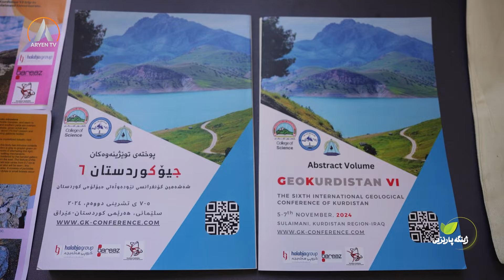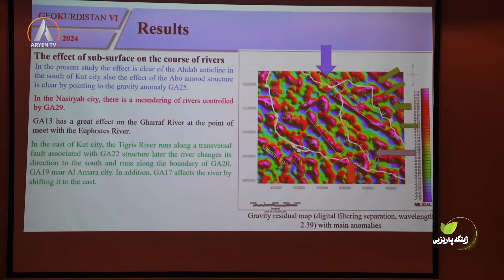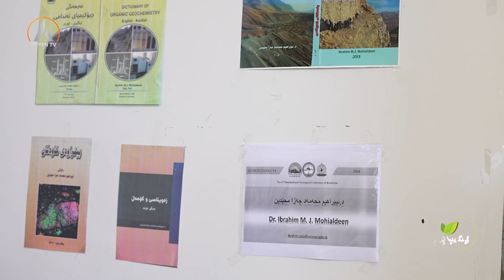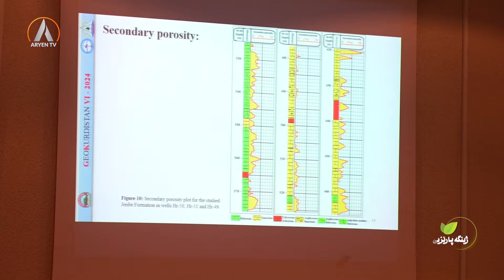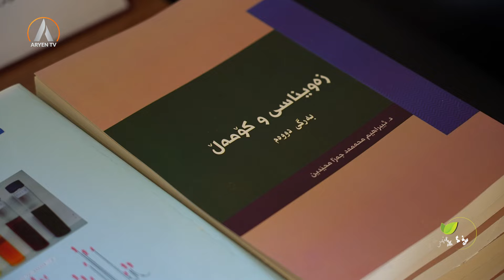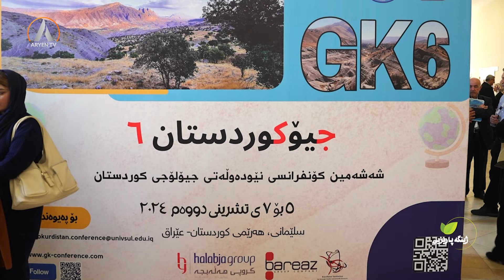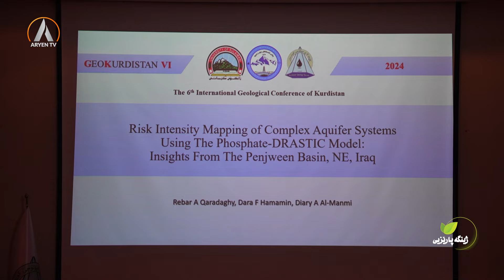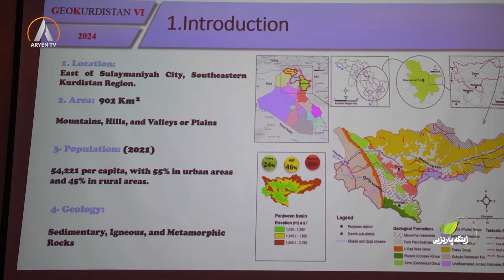شەشەمین کۆنفرانسی نێودەوڵەتی جیۆلۆجی کوردستان #183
ئامادەکردنى سەروەر قەرەداغى